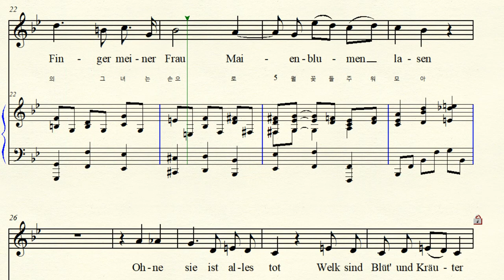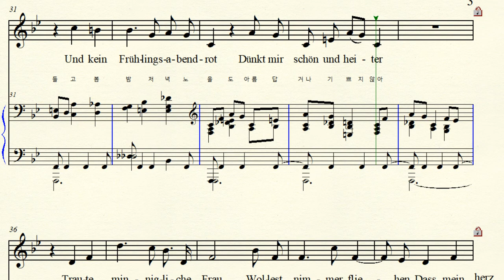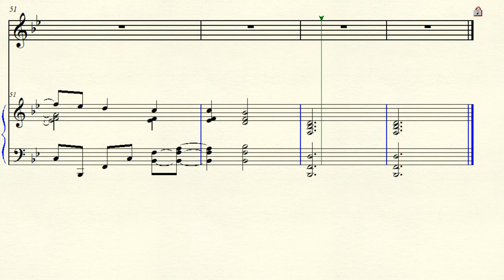3-104 Minnelied 민네리트 (사랑의 노래) Brahms 브라암스 Bb major 내림나장조 (For Middle & Low)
Music by Johannes Brahms 요하네스 브라암스 Text by Ludwig Christoph Heinrich Hölty 휠티 Minnelied 사랑의 노래 Op. 71. no.5 규범 표기 ‘미네리트’
Bb major 내림나장조 악보 가사해석  원조성 장2도 내림